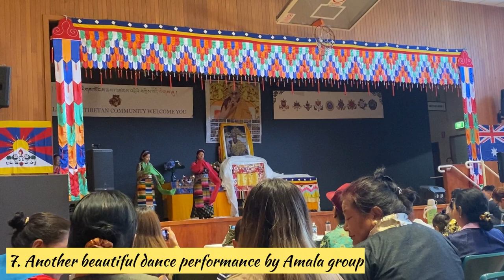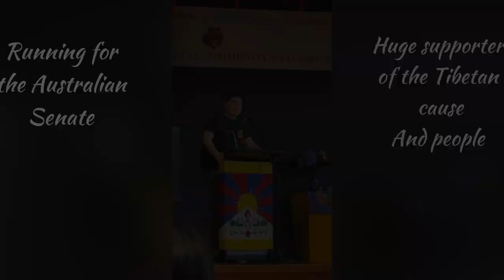HIS FIRST TIBETAN GATHERING / Noble peace prize day / Melbourne / Australia / Tibetan Vlogger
This is Bhu pelsangs first time being at a Tibetan gathering. Watch how he is amazed and how happy he is by seeing so many people.

Thank you to all for patiently waiting for our videos . We will try to upload many more videos soon.

Pelsang Insta: tenzin_pelsang_d
Tsebha Insta: Tsebha
Tenzin Dawa Insta: tenzi_moon